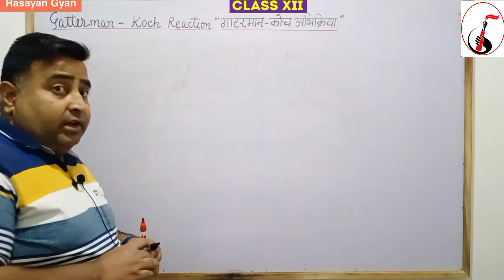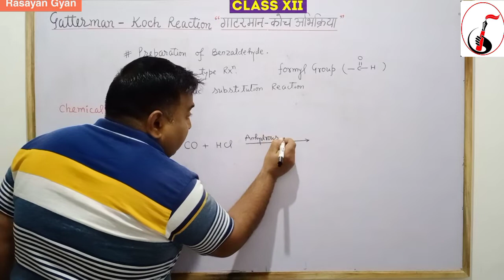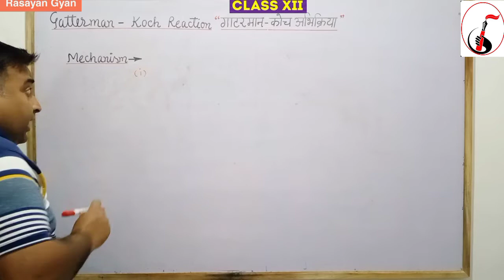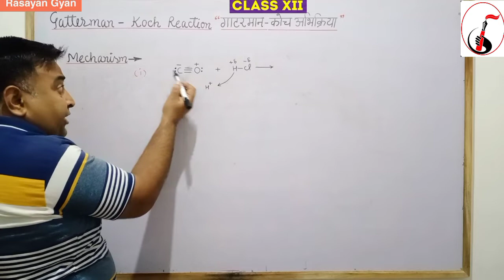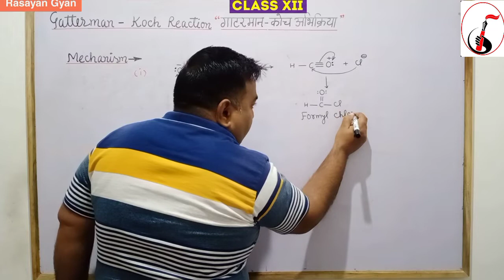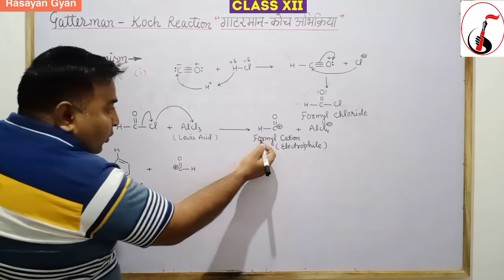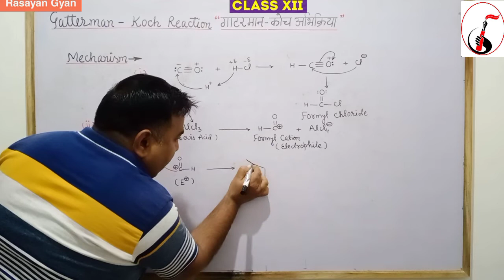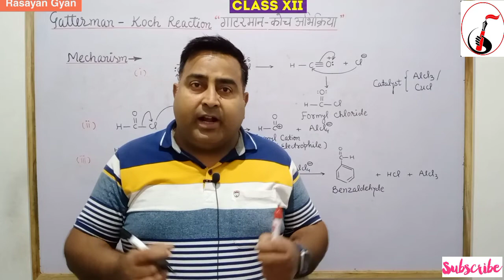Gatterman Koch Reaction With Mechanism || Preparation Of Ar-CHO || Class 12 NCERT.@rasayangyan01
Gattermann – Koch reaction is used for industrial production of benzaldehyde. It is one of the very important name reactions for students. Chemists generally give names to reactions associated to either products of reactions or discoverers of the reactions. Gattermann – Koch reaction was given by Ludwig Gattermann and Julius Arnold Koch.

 In Gattermann – Koch reaction, benzene is treated with carbon monoxide in acidic medium in presence of anhydrous aluminum chloride to give benzaldehyde. In this reaction anhydrous aluminum chloride works as catalyst. It is an electrophilic substitution reaction.